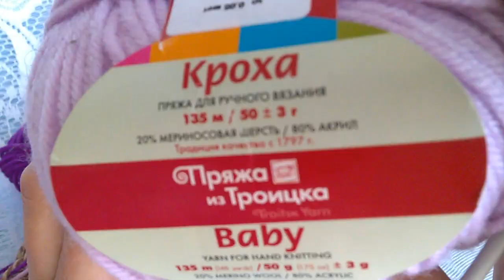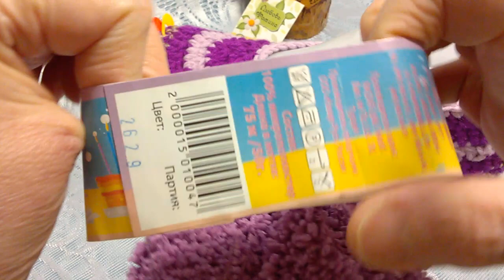Нарядные тапочки крючком. Легко и просто!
Нарядные тапочки крючком!!  Вязать очень легко, просто смотрите и слушайте!!!
Ваше мнение о моей работе для вас, очень важно для меня!
Пишите под видео свои отзывы, замечания, пожелания!!!
Не стесняйтесь - помогайте! :))